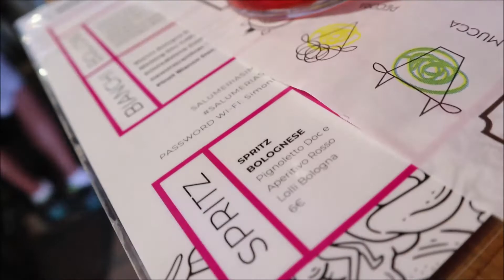Bologna Food Madness !! ABBIAMO MANGIATO DI TUTTO Part.1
La città che non scherza mica con il cibo, ci da il suo benvenuto in una maniera incredibile.

 Bologna ASMR:

LINK UTILI
▶ Link Amazon